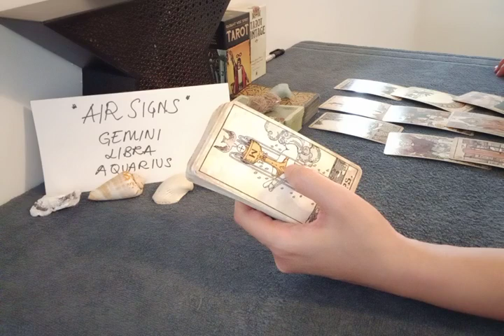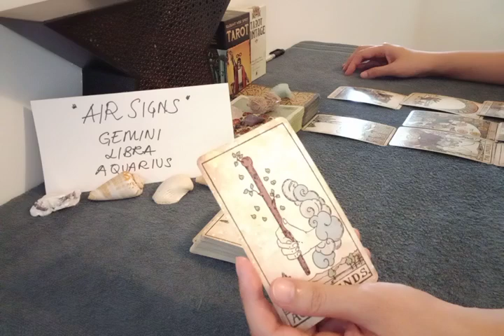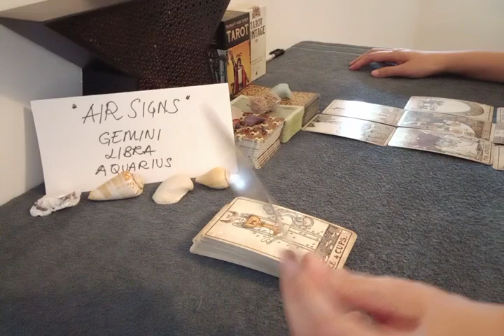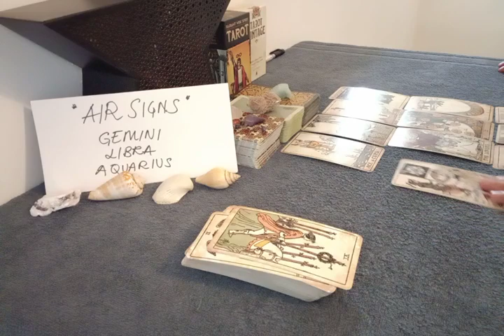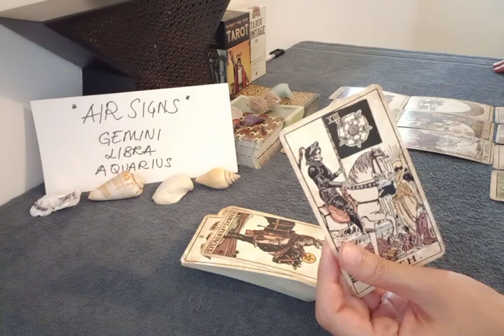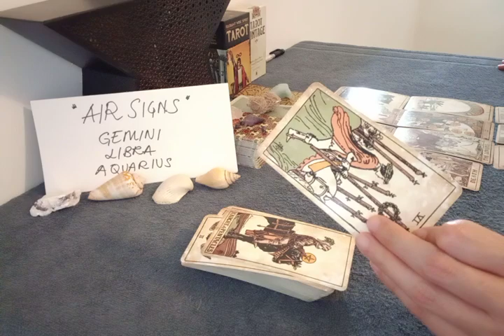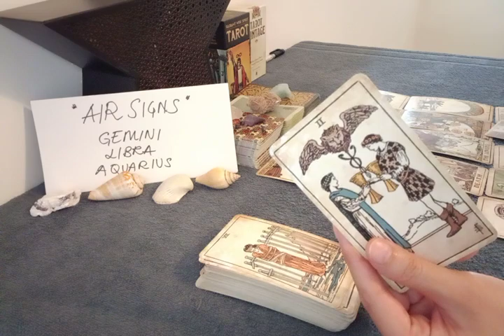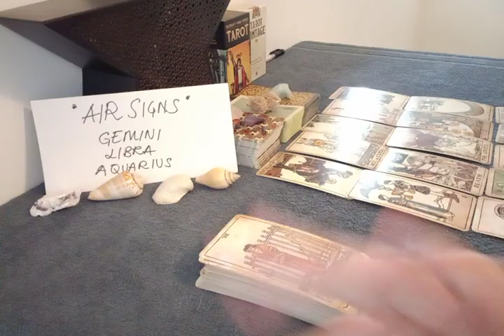LIBRA 😍 YOU'LL BE IN A SERIOUS RELATIONSHIP WITH...😘 MAY 2022 LOVE MONEY TAROT GUIDE